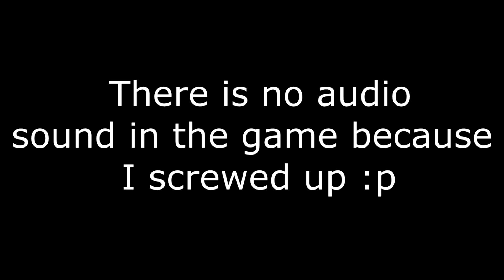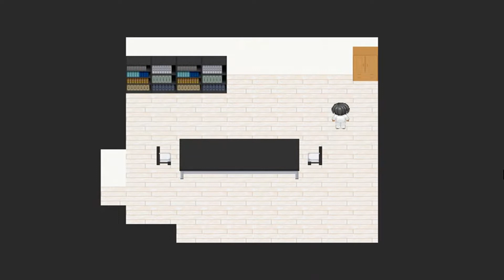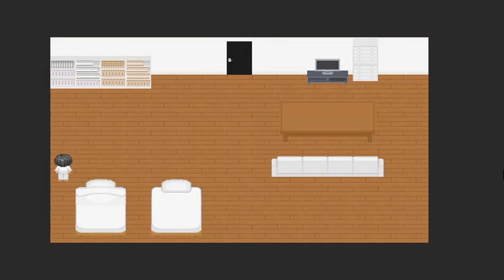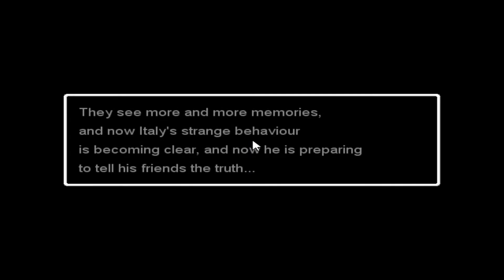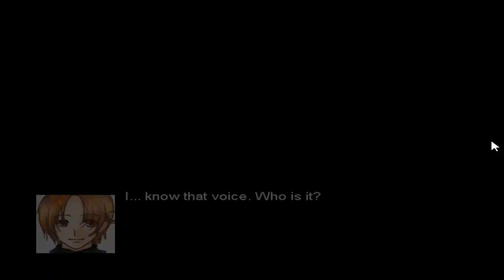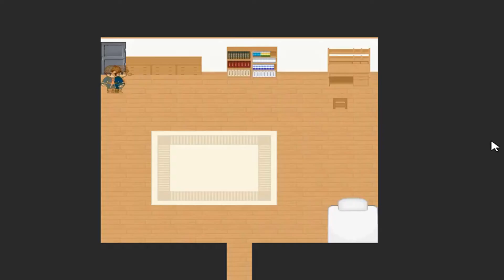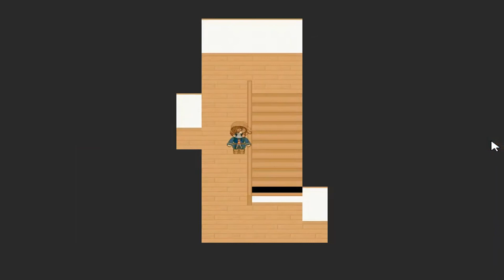Two Months Later and I Picked This Game Back Up XD- Hetaoni 7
The audio does not come back because I screwed my recording system up lol. Over five videos no audio... just my luck but regardless.